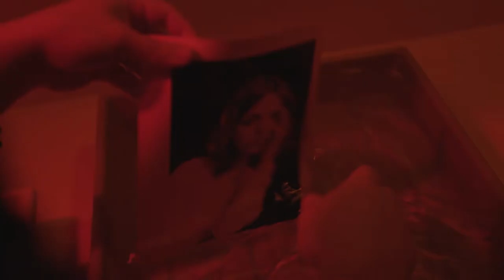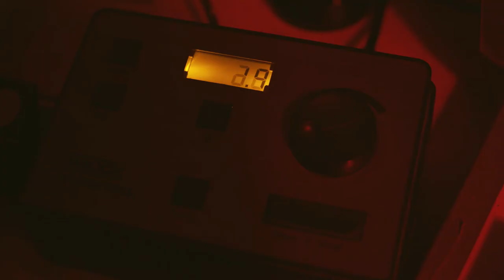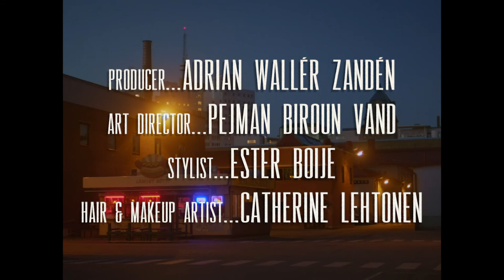ESTHER & HOLY in SLEEPLESS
ESTHER & HOLY in a short film named SLEEPLESS by Joakim Rolandsson for THE FORUMIST

Director: Joakim Rolandsson
DOP: Anton Olin
Producer: Adrian Wallér Zandén / Koster Produktion
Stylist: Ester Boije
Art Director: Pejman Biroun Vand
Hair & Make up: Catherine Lehtonen
Special thanks to James & Perra